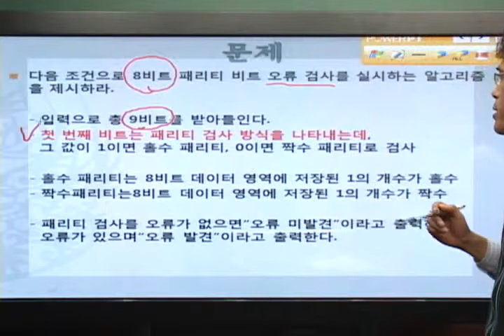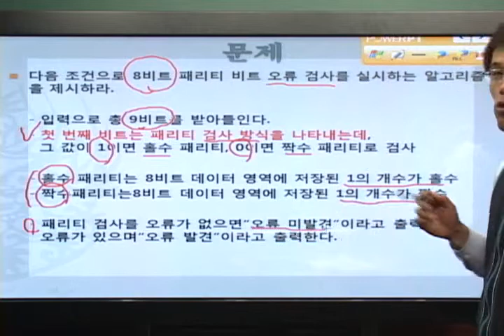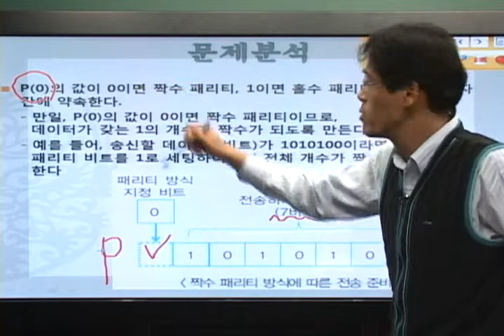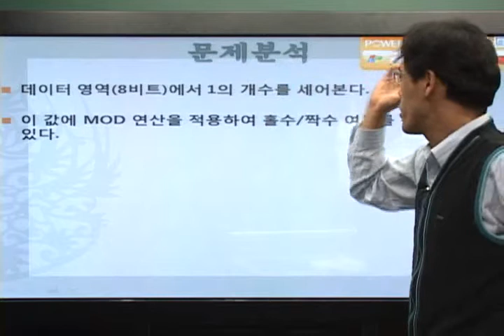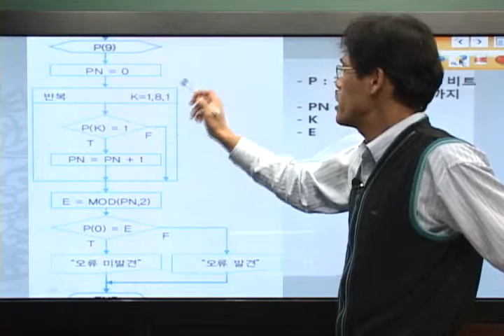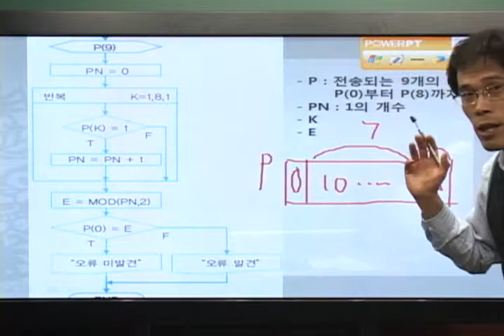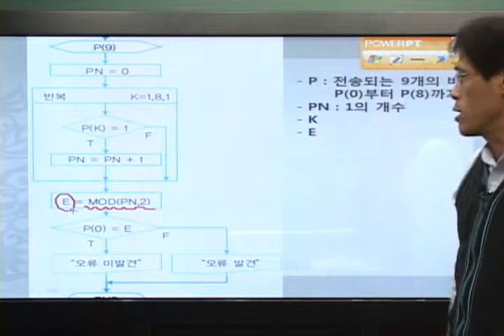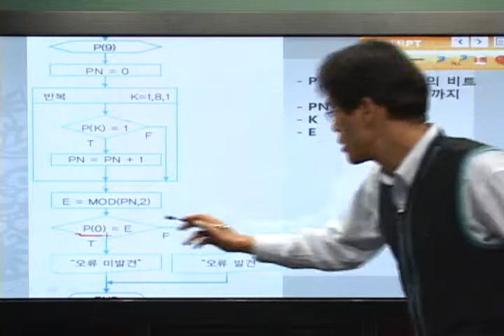[2015]알고리즘_기본 알고리즘_수학(7)